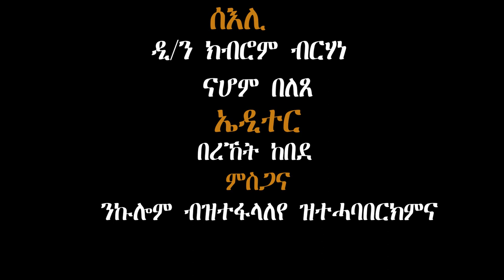Qelil Mexae(Simple Future)New Eritrean Interview with Mulubrhan Fitiwi ዕላል ምስ ኣካያዲ ስራሕ Horeb Tuition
እንቋዕ ናብ ኩቡር  በዓል ጥምቀት ብሰላም ኣብጸሓና፥ እንዳ በለት ቀሊል መጻኢ ምስ ኣካያዲ ስራሕ  "Horeb Tuition" ዝተገብረ ዕላል  ጀባኣ ትብለኩም።